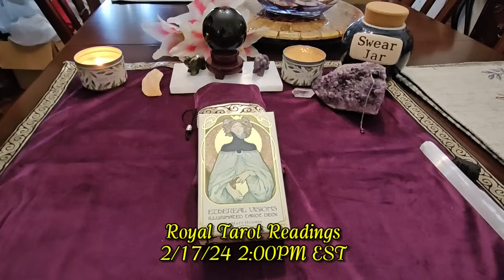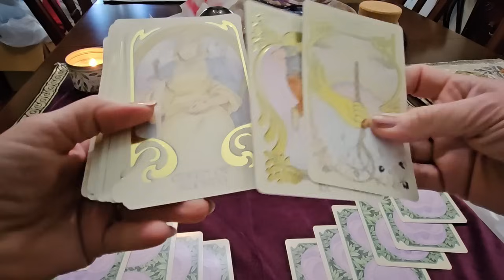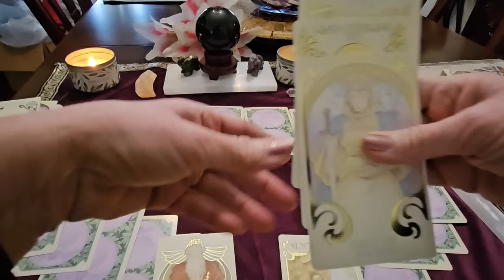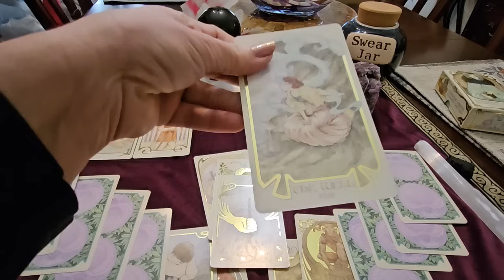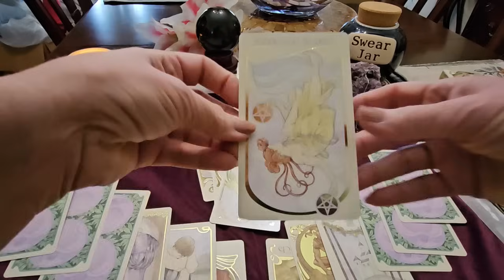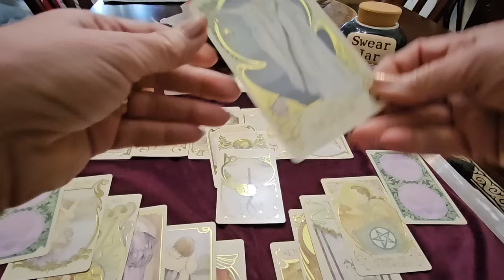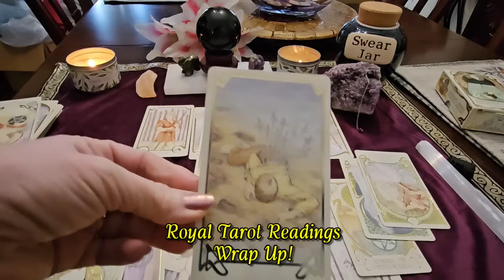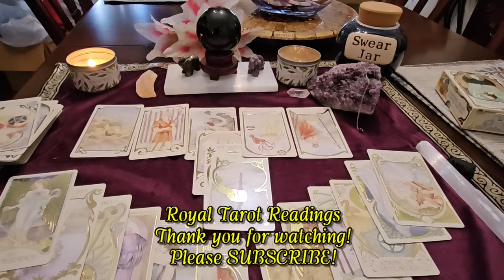(82) Prince Harry as Regent?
Tarot reading on the energy between Prince William and Prince Harry and whether Harry is trying to become regent of Prince William's children.

Link to the Lost Soul Tarot Deck

Antphrodite @Antphrodite

River  @RiverRoyal
Black Belt Secrets @BlackBeltSecrets